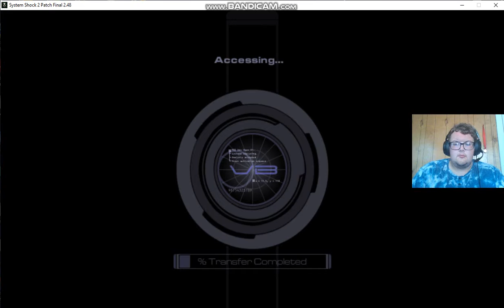System Shock 2 #40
Episode 40 of the System Shock 2 gameplay series is here, give this video some thumbs up and enjoy the video.